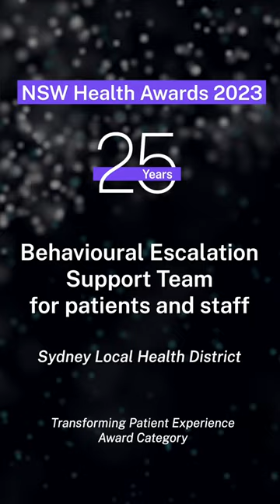BEST support for patients with escalated behaviour and frontline staff